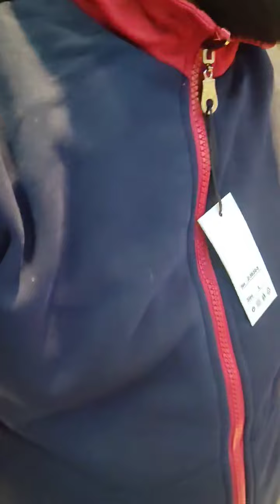مرحبا بيكم في محل الرويبة فيستا دوبل فاص جديدة فيستا soulstar فيستا قوة ما تراطيوهاش